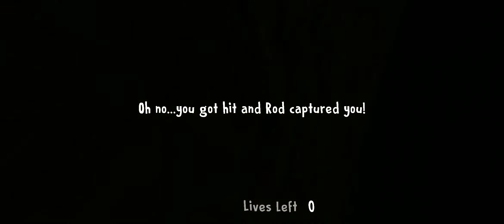All possible ways to Escape Stall when Captured | ICE SCREAM 3 GAMEPLAY in Hindi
Stall se kaise escape kare in Ice Scream Episode 3 Gameplay in Hindi